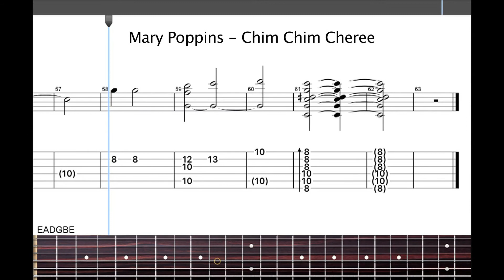Chim Chim Cheree (Mary Poppins) - Fingerstyle Guitar Tab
Software We highly recommend Guitar Pro for creating your own guitar tabs, arrangements, and PDF's.

Chim Chim Cheree is a song from the classic movie Mary Poppins. Composed by Robert and Richard Sherman. Arranged by Fr3rdsky